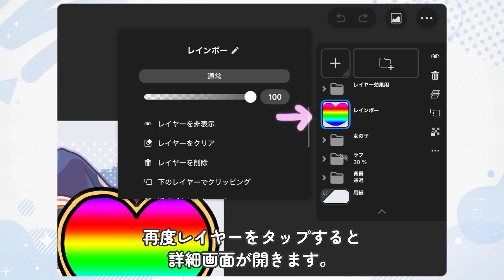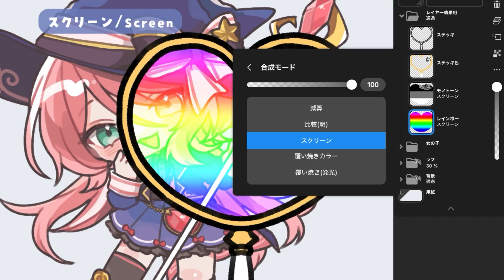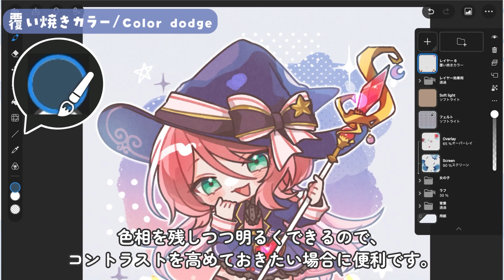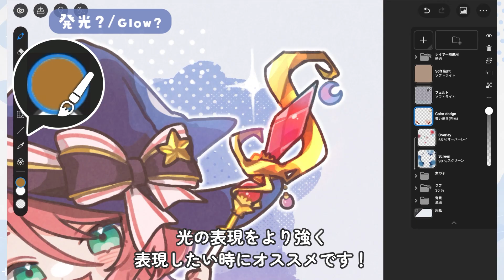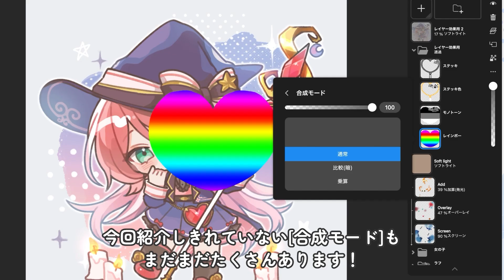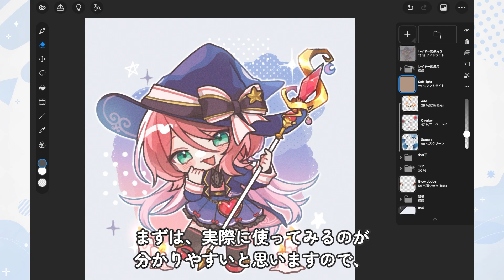光や影、テクスチャの表現にも使える！合成モードでイラストの雰囲気を変えてみよう by あいろま | CLIP STUDIO PAINTおすすめ機能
レイヤーの「合成モード」は、下のレイヤーと上のレイヤーの色をどのように重ねるかを決める設定です。

影を塗るときに使いやすい「乗算」や、光を加えるのに向いている「スクリーン」、
質感をなじませるのにうってつけな「ソフトライト」など、使いこなすと表現の幅がぐっと広がります。

この動画では、CLIP STUDIO PAINT（クリスタ）の主要な合成モードを、かわいらしい魔法使いのイラストとともに実際に使いながら紹介しています！
モードごとの特徴や使いどころを解説しながら、イラストの仕上がりがどう変化するのかを分かりやすくお伝えします。
色を重ねて遊びながら、光と影、色彩の表現をデジタルイラストならではの機能で楽しんでみましょう♪

0:00　合成モードとは？
0:10　合成モードの設定方法
0:44　フォルダーの合成モードを反映させる（通過モード）
1:00　よく使う合成モードの紹介
1:03　1.「乗算」：影を塗るときに
1:31　2.「スクリーン」：光を加える表現に
2:00　3.「オーバーレイ」：明暗のコントラストを強調に
2:20　4.「ソフトライト」：自然ななじませとトーンの調整に
2:42　5.「覆い焼きカラー」：明るくコントラストを強調できる
2:57　6.「加算」「覆い焼き(発光)」：光を強く表現したいときに
3:41　実際にイラストに使ってみよう
4:48　まとめ

合成モードについては、以下の記事でも詳しく紹介しています。